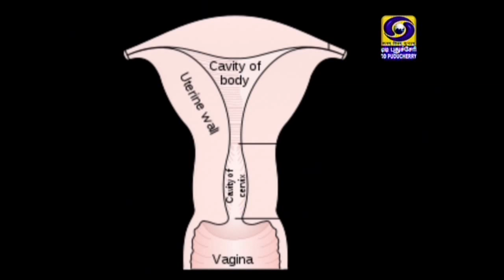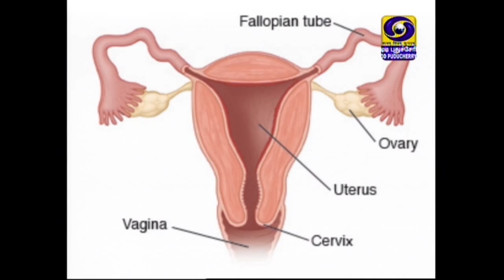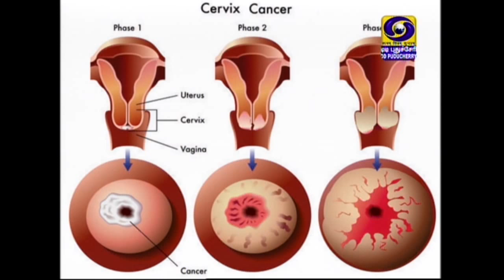Doctor On Line - Gynaecology - Cervical Cancer - (22-07-2019)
This episode is presented by Dr. Indra Priyadarshini, Obestetrics & Gynaecology, Rajiv Gandhi Hospital For Womens & Childrens, Puducherry.
'Doctor on Line' is a 4 minute  daily health tip presented by DD Puducherry. Watch Doctor on Line from Monday to Friday at 04:30 PM on DD Puducherry.